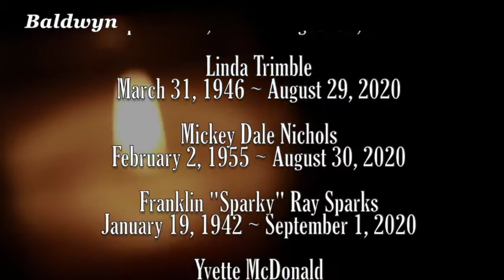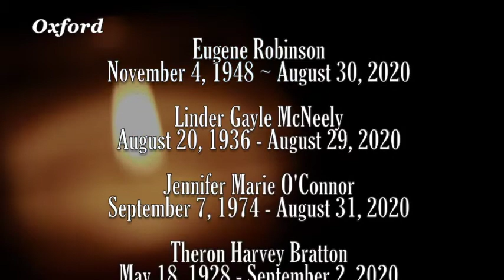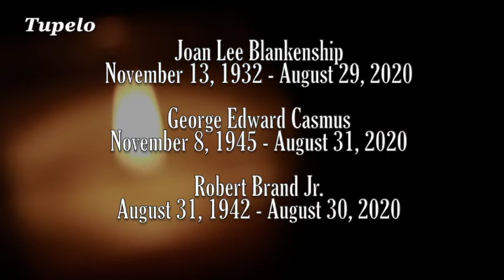Obituaries from North Ms August 28 - September 3, 2020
Hill Country Network offers our sympathy.

Visit Hill Country Network on all the social media sites. You can watch our programs by taking us on the go and watch us anywhere in the world on our website's live stream or watch anywhere in the USA on Roku, under PEG.tv Mississippi if you can not watch us locally on MaxxSouth 99.1